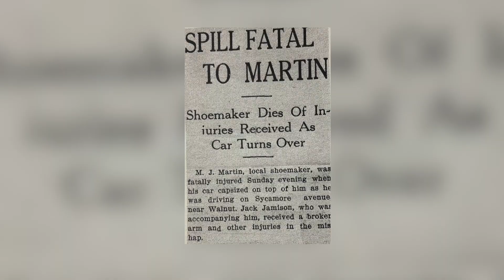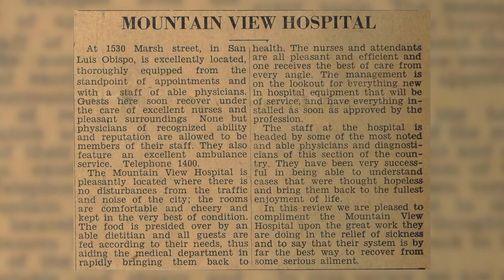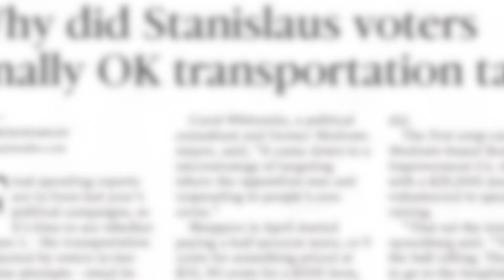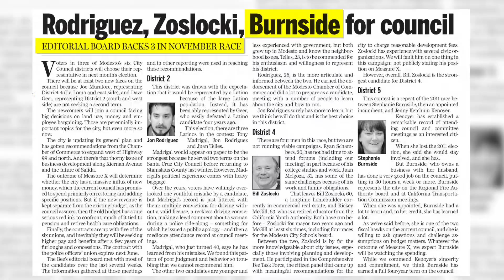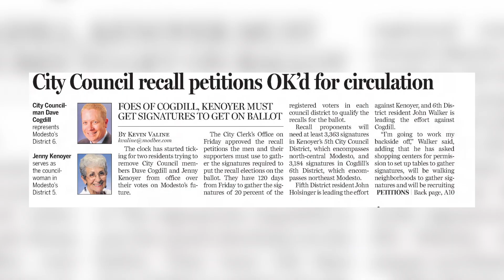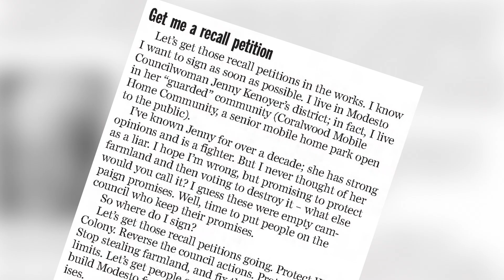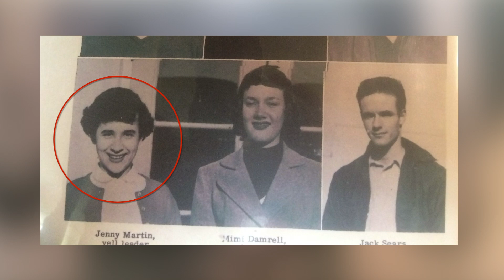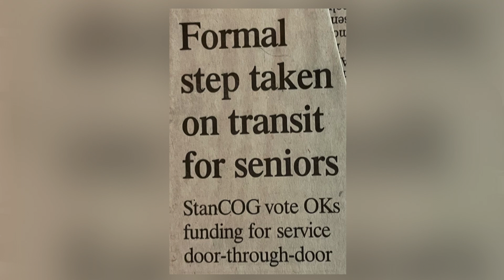Profiles with Gary Condit: Jenny Kenoyer "Always Modesto" Full Documentary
In this video series, "Profiles with Gary Condit" we learn about influential leaders that have had a significant impact on our communities and who dedicated themselves to improving life in the Central Valley of California.

This episode is on Modesto City Councilmember Jenny Kenoyer.

Jenny Kenoyer has served the residents of Modesto as a registered nurse, community advocate and as a  member of the Modesto City Council since 2013.

From her days at Modesto High School as the schools first female 'Yell Leader' to now being an elected official- she has always put Modesto first.

Use the 'table of contents' below to navigate through Jenny's story!

Table of Contents for this Video:

00:00 - Intro

00:22 - Jenny's upbringing

02:19 - First Female "Yell Leader" at Modesto High School

04:28 - College years; San Jose State

05:21 - Jenny's history as a nurse

07:00 - Jenny tackles canal hazards

08:39 - Advocate for transportation in the San Joaquin Valley

11:39- Jenny applies for vacant Modesto City Council seat

12:31 - Jenny challenges Councilmember Burnside (2011)

13:37 - Rematch for City Council (2013)

20:29 - Jenny faces 'recall' threat

25:39 - Jenny is re-elected in 2017

26:53 - Accomplishments on the Modesto City Council

29:40 - Legacy to Modesto

33:23 - Jenny's perspective looking back

34:52 - Credits/Bonus